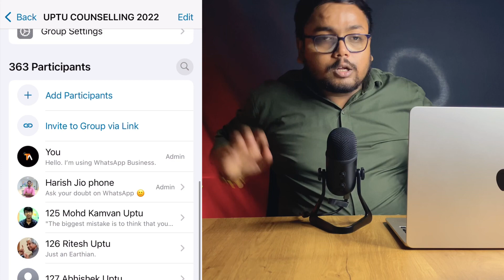UPTU 2022 Physical Reporting कब करनी है ?? 🫡